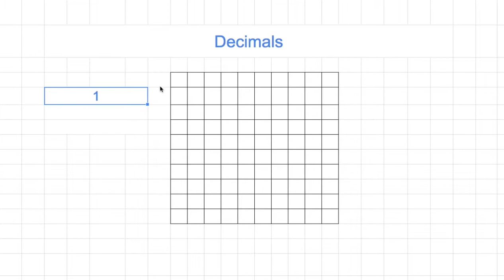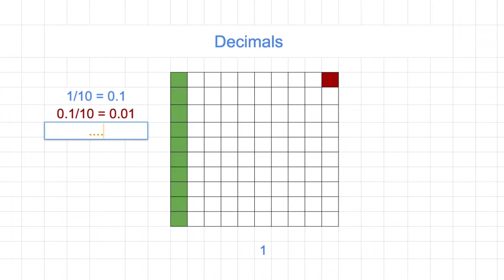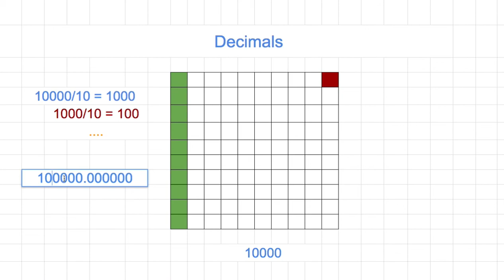[숫자와 논리] 932 - Decimals격자